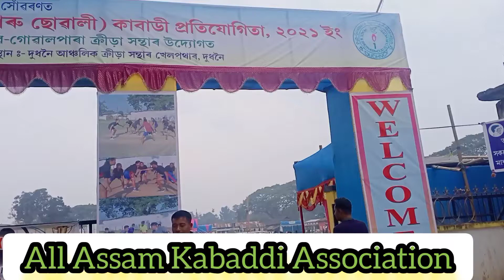Kabaddi | Demaji vs Nalbari | Venue Dudhnai